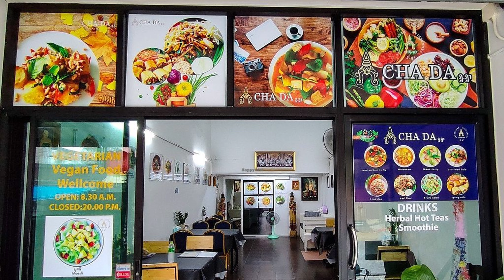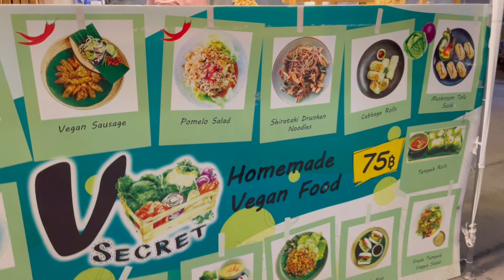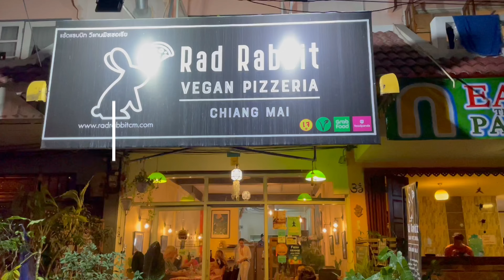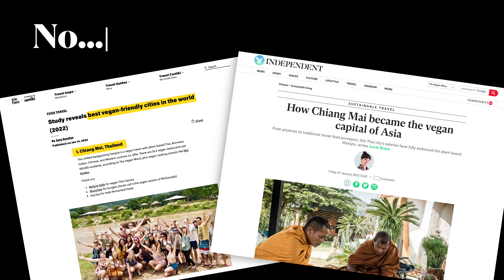How good is the Vegan food in Chiang Mai, Thailand?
Some people say that Chiang Mai is the best city in the world for Vegans, but does it live up to that level of hype?

We'll show you everything we ate during our 4-day stay in Chiang Mai in March 2023.

0:00 Introduction
0:25 Cha Da Vegetarian Restaurant
0:52 Favourite foods across the World
1:22 Night Market (Ploen Ruedee)
2:20 Rad Rabbit
2:33 Living a Dream Coffee Shop
3:00 Goodsouls Kitchen
3:48 Reform Kafe
4:19 6ixcret Show
4:31 Cha Da (Again)
5:03 Goodsouls Kitchen (Again)
5:34 Conclusion

So, is Chiang Mai the best city in the world for Vegans and Vegetarians? No, it's probably not the best city in Thailand for Vegans!

But still, you'll have plenty of amazing options in Chiang Mai and we are sure that the food will be a highlight of your trip!

Icons from the Noun Project: Spicy by LUTFI GANI AL ACHMAD, sugar by The Icon Z, Salt by Adrien Coquet, lemon juice by Smashicons, bulls eye by Usama Zahoor, Bowl by RAM_DHANI ICON